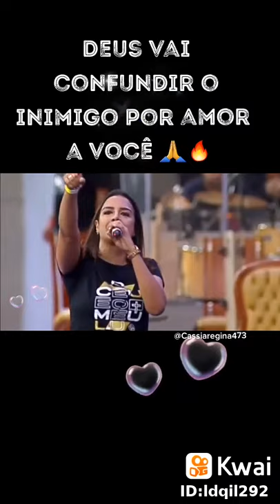Deus vai confundir o inimigo por amor a voce 🙏🙏🙏